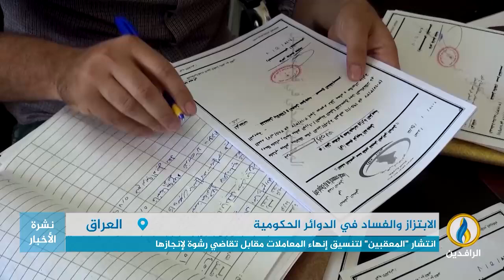تقرير | الدوائر الحكومية في العراق تتحول إلى بؤرة للفساد وابتزاز المواطنين ماليًا